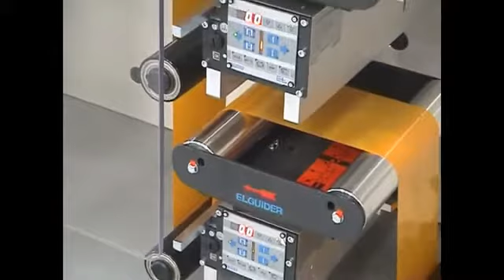Maquina flexografica para etiquetas, marca FOCUS, modelo CENTRAFLEX WC 330 6 + 1 colores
Para mas informes comunicarse
Omar Nuñez Rosales